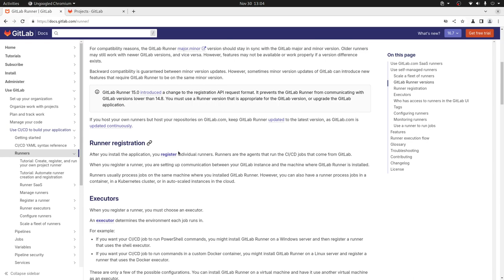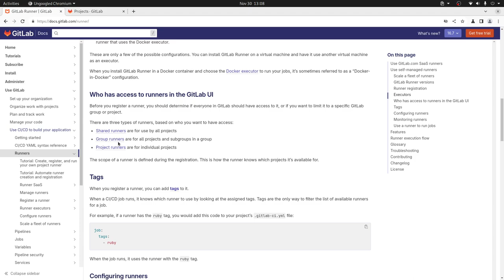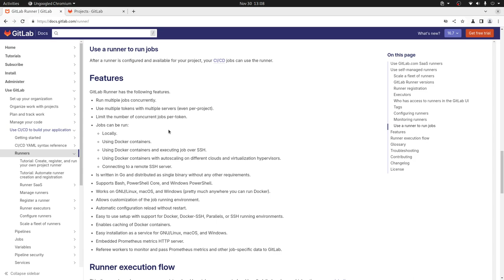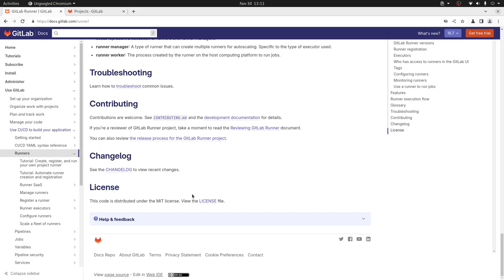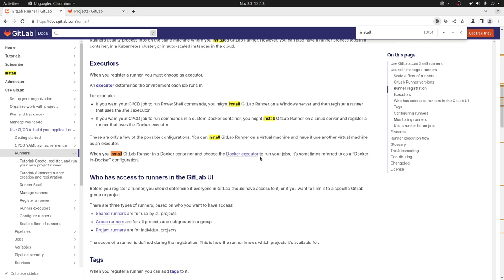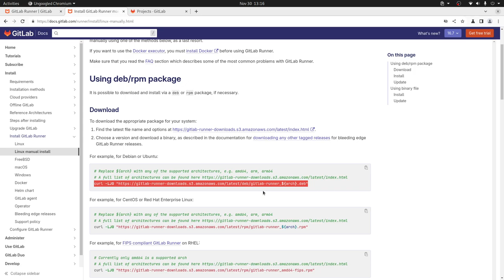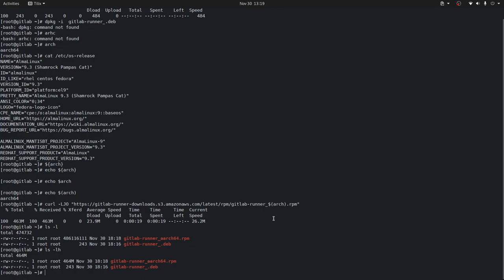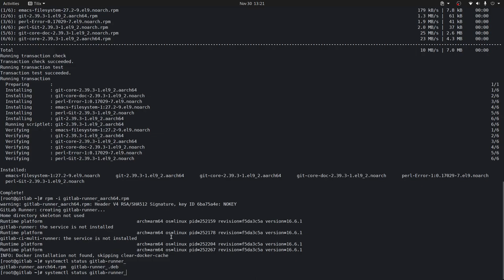Gitlab desde 0 - Parte 6 - Runners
En esta 6ta entrega te contamos sobre los Runner parte esencial en el entorno CI/CD